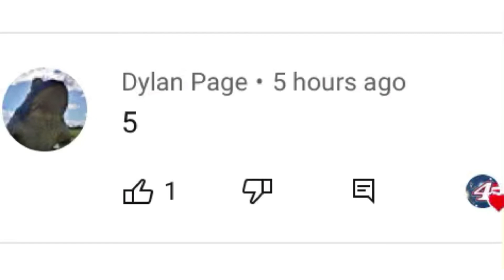Ramp Racing 2